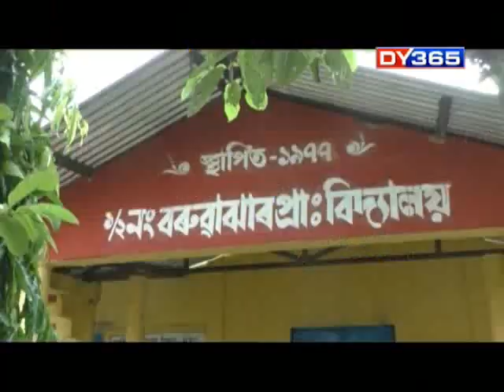24 GHANTA WITH ATANU BHUYAN || EPISODE OF JUNE 22 PART 3